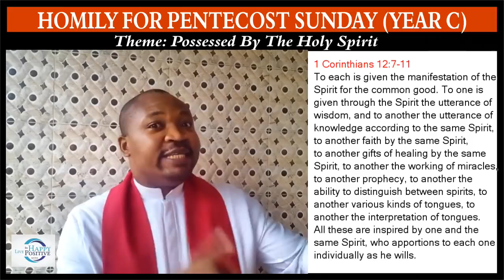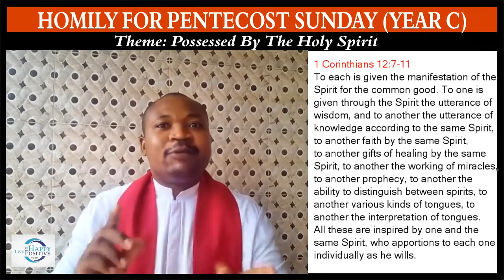POSSESED BY THE HOLY SPIRIT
Fr. Abu's Homily for Pentecost Sunday, Year C.